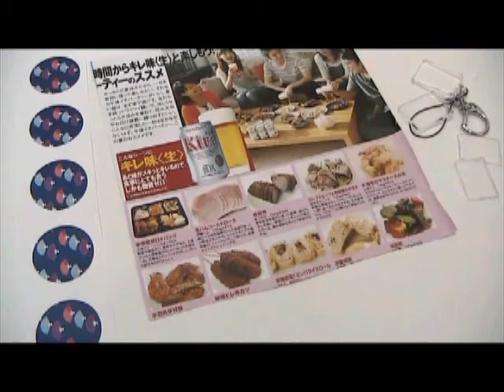No.857 ハメパチ プリクラサイズ 25×18mm ストラップ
No.857　ハメパチ プリクラサイズ 25×18mm